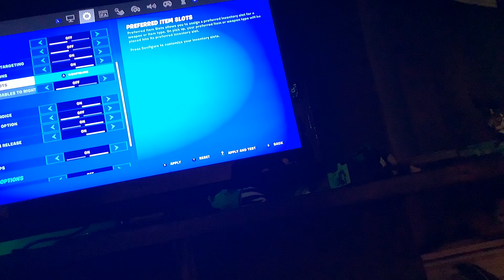One chest challenge